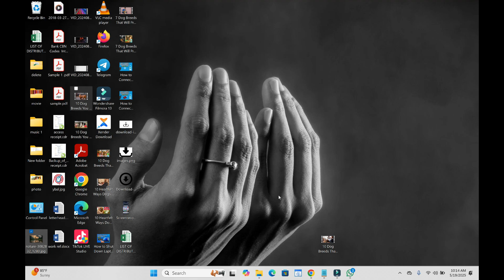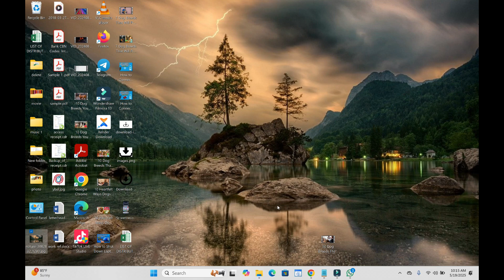How to Change Wallpaper in Laptop from WhatsApp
In this video, I will show you How to Change Wallpaper in Laptop from WhatsApp.